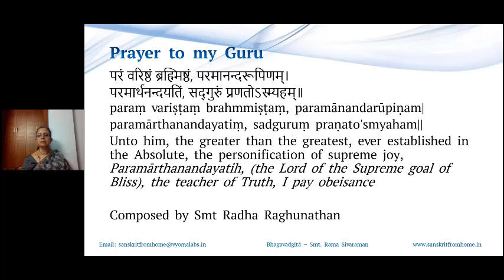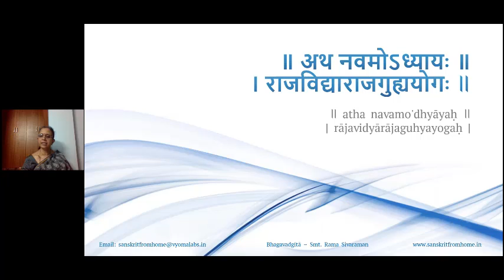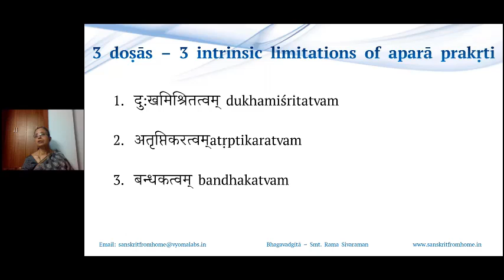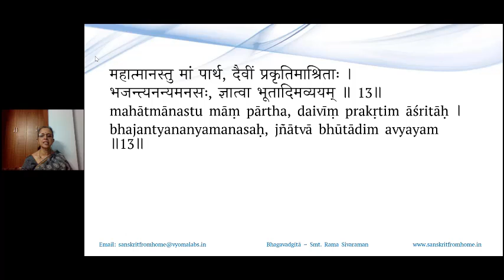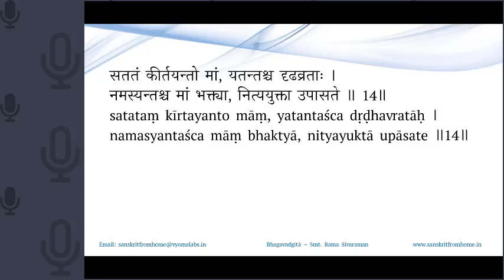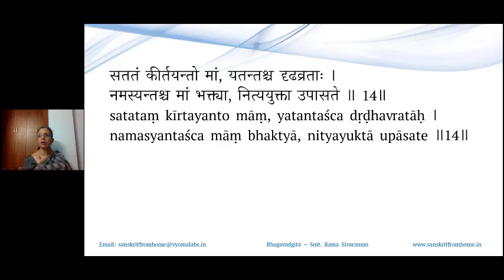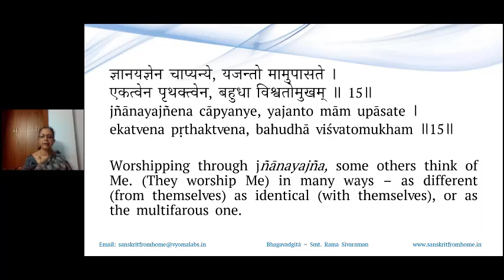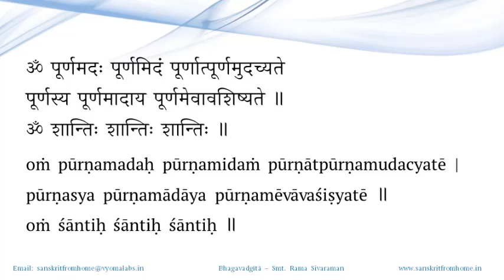81 | 9.13 - 9. 15 | Understanding the Gita Verse By Verse | Smt. Rama Sivaraman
In this video verses 13 to 15  from Chapter 09 of Srimad-Bhagavad-gita have been explained.

 Two types of bhaktas, indiscriminate ones and the wise ones; introduction of vishvaroopa Ishvara concept

 महात्मानस्तु मां पार्थ दैवीं प्रकृतिमाश्रिताः ।
 भजन्त्यनन्यमनसः ज्ञात्वा भूतादिमव्ययम् ॥ ९-१३॥

 सततं कीर्तयन्तो मां यतन्तश्च दृढव्रताः ।
 नमस्यन्तश्च मां भक्त्या नित्ययुक्ता उपासते ॥ ९-१४॥

 ज्ञानयज्ञेन चाप्यन्ये यजन्तो मामुपासते ।
 एकत्वेन पृथक्त्वेन बहुधा विश्वतोमुखम् ॥ ९-१५॥

 00:00 - Recap
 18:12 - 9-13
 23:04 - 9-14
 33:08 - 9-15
 48:30 - Q & A

For receiving regular updates,